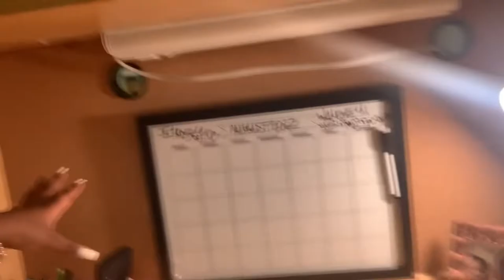COLLEGE DORM TOUR| TENNESSEE STATE UNIVERSITY| WILSON HALL🫣💙!